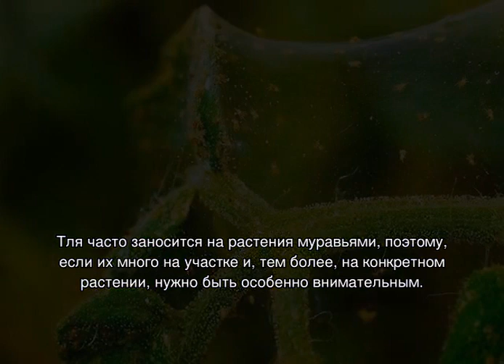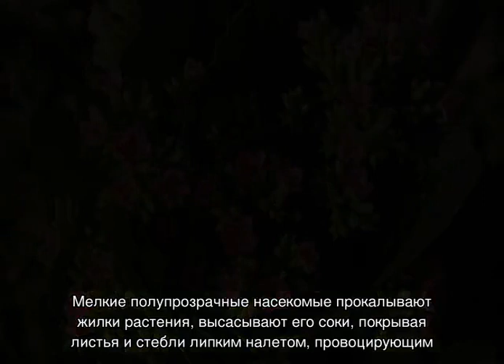Каланхоэ на улице в открытом грунте — можно ли высаживать на улицу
Каланхоэ на улице в открытом грунте — можно ли высаживать на улицу, посадка каланхоэ в открытый грунт на даче. Выращивание каланхоэ на улице: условия и уход, вредители и заболевания садового каланхоэ.